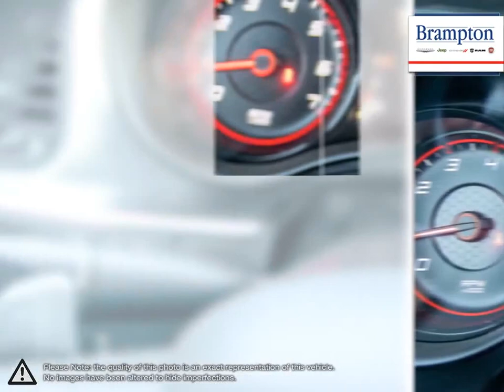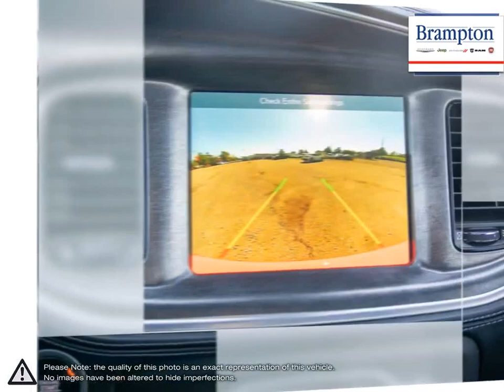2019 Dodge Charger | Brampton Chrysler | 2C3CDXCT9KH758762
Video uploaded via YouTube Data API V3 using the Java library on Tue Nov 02 11:08:42 EDT 2021